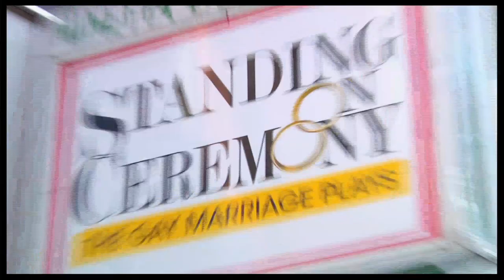Beyond Broadway: "Standing on Ceremony: The Gay Marriage Plays"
Standing on Ceremony: The Gay Marriage Plays not only attracted short plays from a variety of acclaimed playwrights, but also a team of talented stars bringing the pieces to life at off-Broadway's Minetta Lane Theatre. TV favorites Mark Consuelos and Polly Draper, Tony winners Beth Leavel and Harriet Harris, Emmy winner Richard Thomas and Tony nominee Craig Bierko make up the first rotating cast of the show, reading works by Neil LaBute, Moises Kaufman, Paul Rudnick, Mo Gaffney and more. Broadway.com recently caught up with select members of the cast and writing team to talk about the exciting new production.